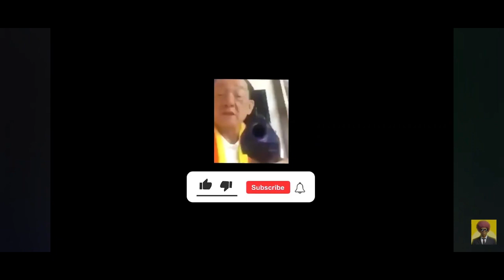Defeating Liam, The Superhuman from Fontaine with 4 "Archons" | Genshin Impact Indonesia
But, I still don't have Venti :D

My laptop  : Lenovo Ideapad Slim 3
Specs sheets:
AMD Ryzen 5 5500U
8GB RAM DDR4
SSD NVME PCIe gen.3 512 GB
14" Screen FullHD 1920x1080
My phone : Samsung Galaxy A52
Specs sheets :
Snapdragon 720G
8 GB RAM LPDDR4x
12GB Storage UFS 2.0
6,5" FHD+ refresh rate 90Hz